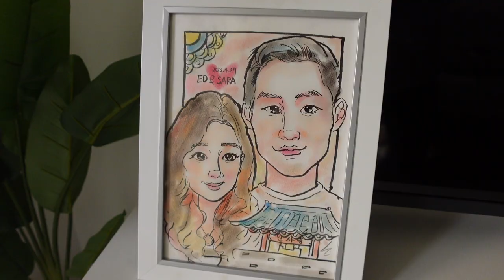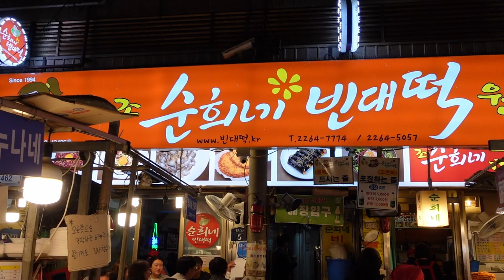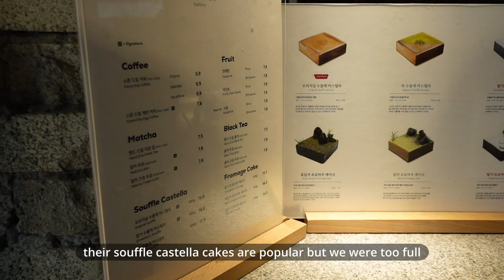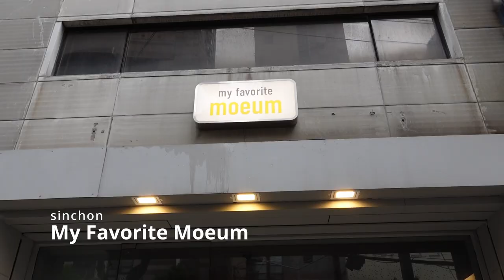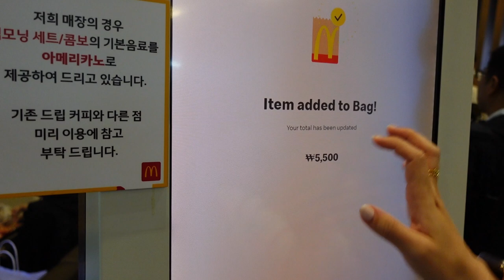A Food Guide to Gwangjang Market + Seafood to Eat in Seoul | Korea Vlog #1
Bringing you a Seoul food guide and vlog, from a Korean-American perspective. I went to Myeongdong Kyoja, Gwangjang Market, and so much more.

oh, the joy. - 1pm in san francisco